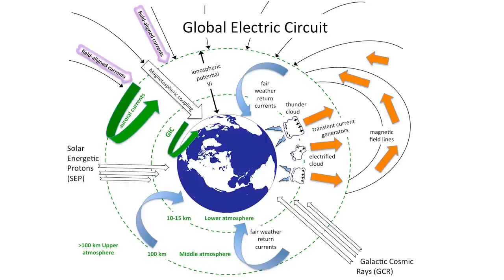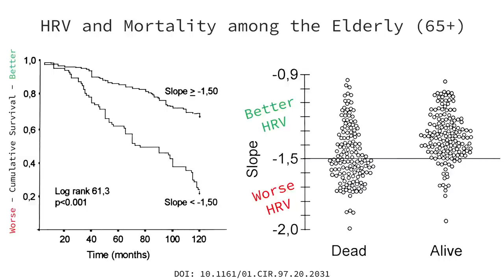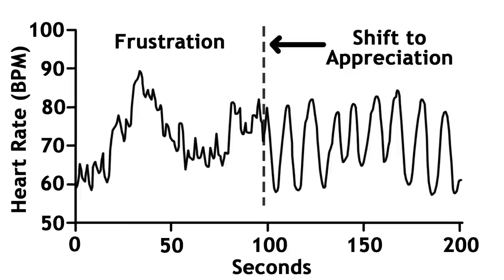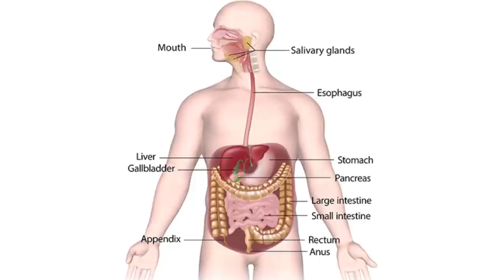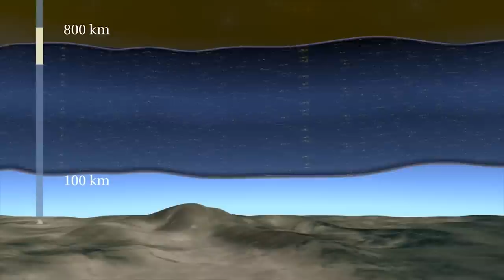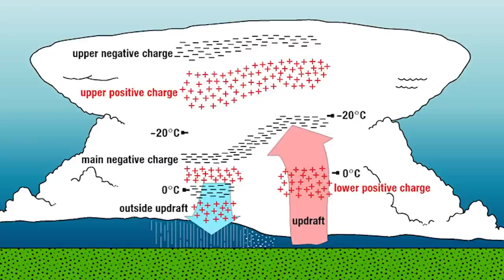EARTHING Health Benefits, Bioelectricity, and Geophysics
Getting into contact with the Earth by "earthing" allows the human body to equalize in charge to the Earth's surface electric potential and is radically transformative for overall health and wellness. With the right know-how and tools, earthing is easy to reincorporate into one's lifestyle, improving overall health from the atomic scale and up!

00:00 Introduction
01:02 What is earthing/grounding?
03:18 What is bioelectricity?
07:42 Nervous system health benefits of earthing
10:21 Cardiovascular health benefits of earthing
13:52 Gut health benefits of earthing
15:35 Earthing's effect on inflammation and pain
17:10 How earthing helps with athleticism
19:00 The geophysics of earthing
21:25 How to practice earthing
25:35 How peppermint oil improves earthing
26:29 Earthing starter kit

April 2023 UPDATE: BETTER THAN THE EARTHING STARTER KIT
Learn how to create your own DIY earthing sheet made from copper fabric from my video below:

🌍 Earthing products Amazon Purchase links:
Conductive pillow case
Conductive thick throw blanket
Conductive bed sheet (half-twin to king size)

📖 Wild Free Organic articles on related topics:
How to Balance Sympathetic and Parasympathetic States

📚 eBooks by Stefan Burns:
Schumann Resonances and Human Bioelectricity (preorder):

🔎 Research:
Ober C, Sinatra S, Martin Z. Earthing. Second Edition. Basic Health Publications, Inc.; 2014.
The Body Electric
Power-Law Relationship of Heart Rate Variability as a Predictor of Mortality in the Elderly
Earthing (grounding) the human body reduces blood viscosity-a major factor in cardiovascular disease
Endogenous gradients of resting potential instructively pattern embryonic neural tissue via Notch signaling and regulation of proliferation
The Biologic Effects of Grounding the Human Body During Sleep as Measured by Cortisol Levels and Subjective Reporting of Sleep, Pain, and Stress
Changes in Pulse Rate, Respiratory Rate, Blood Oxygenation, Perfusion Index, Skin Conductance, and Their Variability Induced During and After Grounding Human Subjects for 40 Minutes
McCraty R. The Energetic Heart. HeartMath Institute; 2003.

Credit:
NASA
NOAA
Geek3